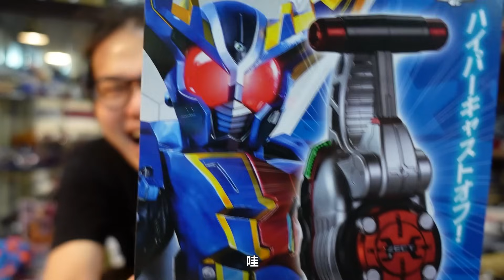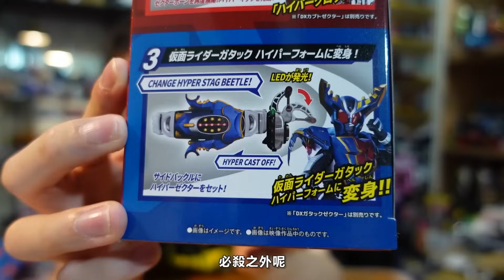必買!!當年沒有出的DX版本這邊終於有了!!"等了20年終於補完!DX加速蟲(戰鍬VER.)!!"三分鐘假面騎士(KABUTO)系列#834 仮面ライダーガヴ 変身ベルトガヴ